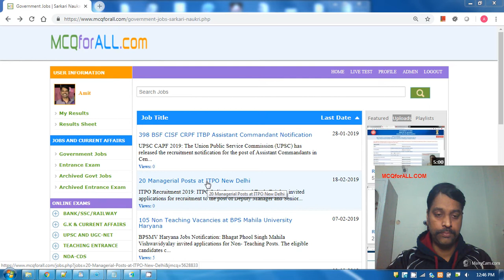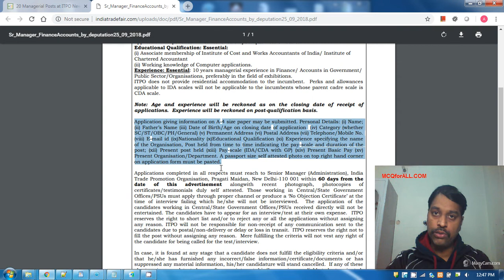20 Managerial Posts at ITPO New Delhi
ITPO Recruitment 2019: ITPO-India International Trade Fair has invited applications for recruitment to the post of Deputy Manager and Senior Assistant. Interested candidates can apply to the post through the prescribed format on or before 18 February 2019.

Important Dates

• Last date for submission of online application: 18 February 2019

ITPO Vacancy Details

• Deputy Manager – 16 Posts
• Senior Assistant – 4 Posts